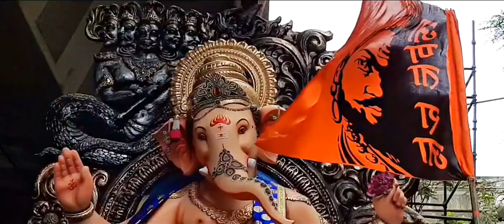महाराष्ट्र दौरा | महाराष्ट्र नेऊ जगभर | Inspirational Trailer | By Maharashtra Daura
जगाला हेवा वाटेल असा आपला महाराष्ट्र नक्कीच आहे.
महाराष्ट्रातील पर्यटन केंद्रे,सण-उत्सव,इतिहास-परंपरा,जीवनशैली 'महाराष्ट्र दौरा' युट्युब चॅनेल च्या माध्यमातून
लोकांपुढे आणण्याचा प्रयत्न करत आहोत.

आमचे इतर व्हीडिओ पाहण्यासाठी दिलेल्या लिंक वर जा.

महाराष्ट्र दौरा Range Ride (रोहा परिसर)